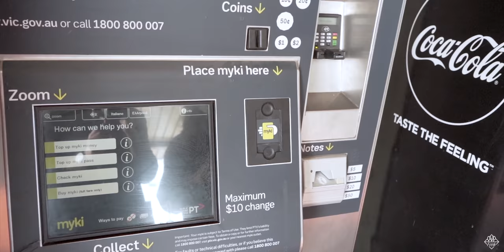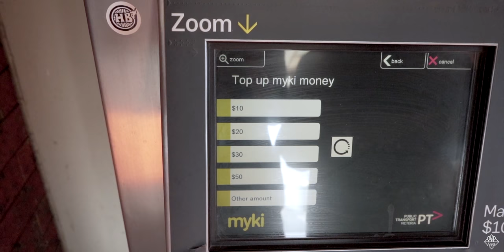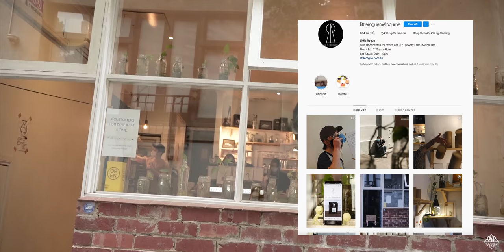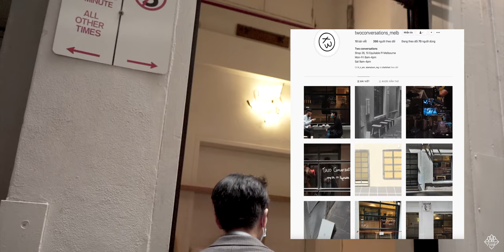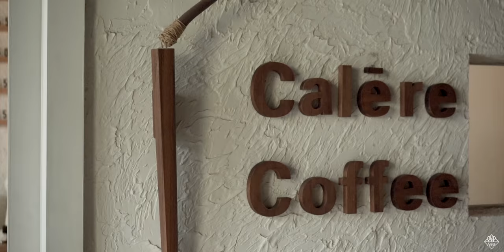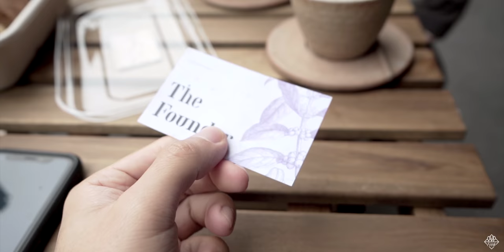Vlog#1 Đi Uống Cà Phê Ở Melbourne | Culinary Frank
Music | A Love Waltz - Justnormal
              Togna - Jobii
              Salt Lamb - Jobii
              Pomelo - Jobii